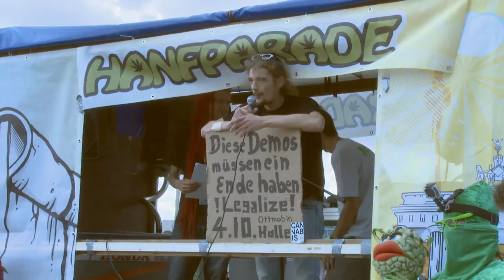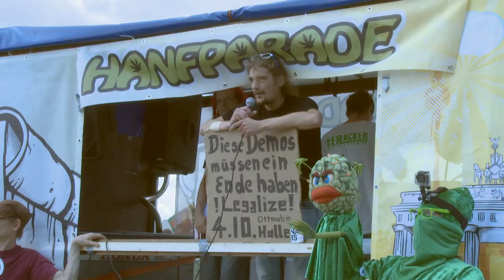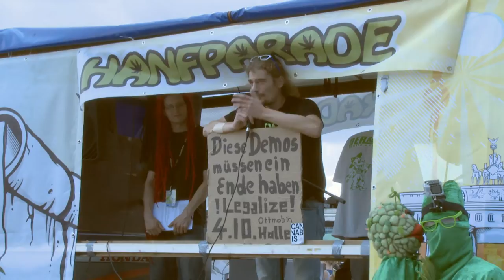Hanfparade 2014: Bernd Beistecker - Ottmob Halle, ehem. Hannover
Hanfparade 2014 "Grünes Licht für die Legalisierung" - 9.8.2014 in Berlin